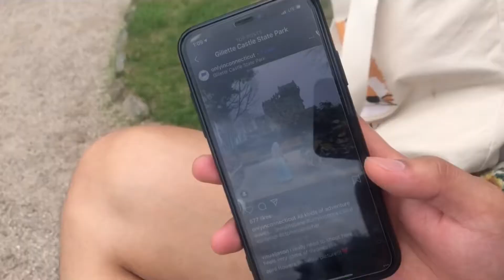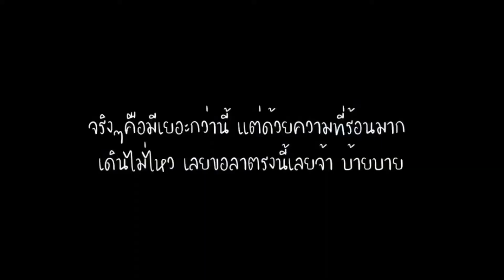Connecticut ก็มีที่เที่ยวนะจ๊ะ !!!